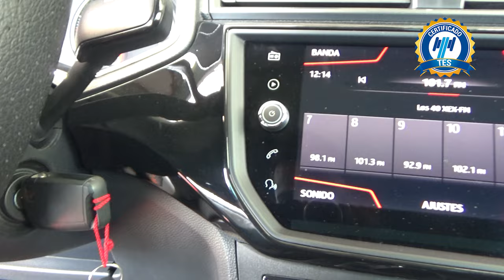Seat / Ibiza / 2018 - 17553